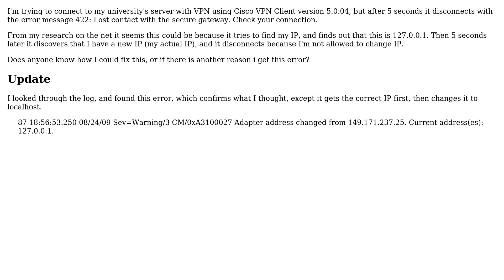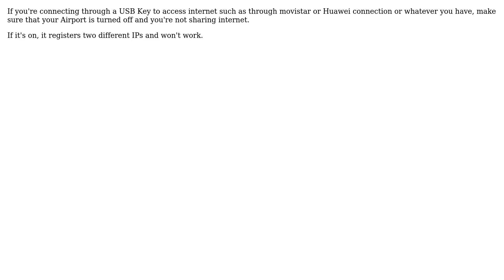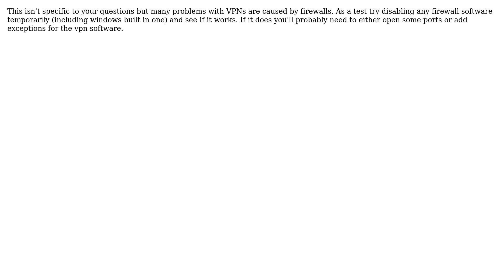Cisco VPN disconnects after 5 seconds with error 422 (5 Solutions!!)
Cisco VPN disconnects after 5 seconds with error 422

With thanks & praise to God, and with thanks to the many people who have made this project possible! | Content (except music & images) licensed under CC BY-SA | Music | Images & others | With thanks to user zachary user Samuel Karp user random user Marius user Gaff user Col user Anthony and the Stack Exchange Network Trademarks are property of their respective owners. You are responsible for your own actions.